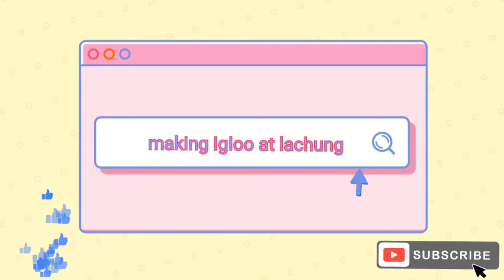making Igloo at lachung during snow fall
making iglo at lachung during snow fall
igloo igloo
Winter camp, snow shelter, winter bushcraft, building an igloo, survival shelter, snowstorm, Off grid, wild cooking, natural shelter, making snowshoes, wild camping, camping, camping in the snow, igloo, igloo house